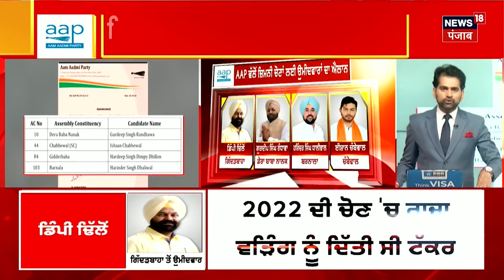Gidderbaha ਤੋਂ Dimpy Dhillon ਨੂੰ ਮਿਲੀ Ticket, 'ਕੋਈ ਵੀ ਆ ਜਾਵੇ ਮੇਰੇ ਸਾਹਮਣੇ, ਮੁਕਾਬਲੇ ਲਈ ਤਿਆਰ ਹਾਂ'| N18V